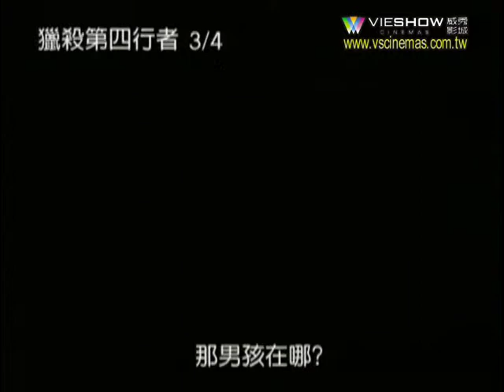MOVIE 獵殺第四行者